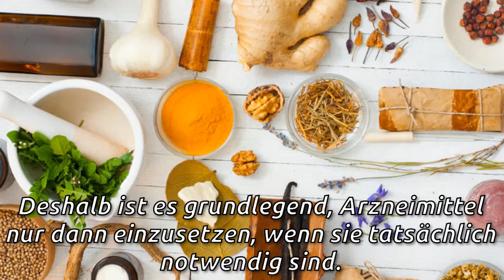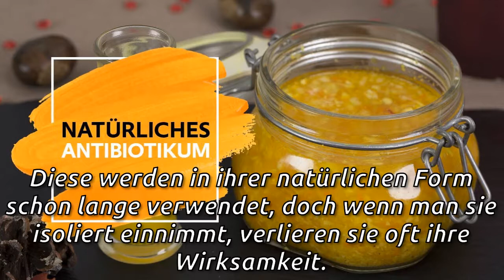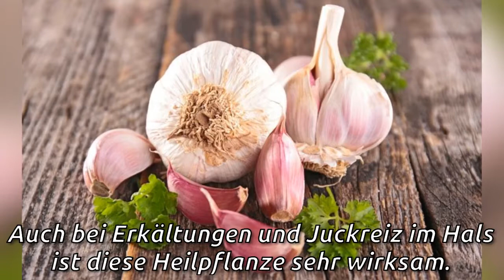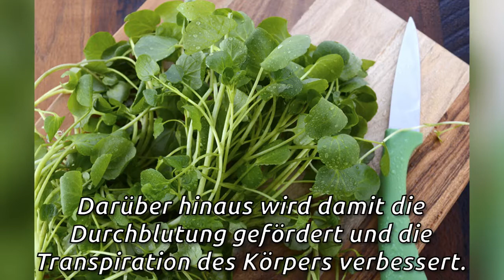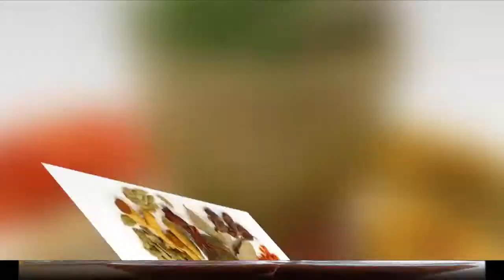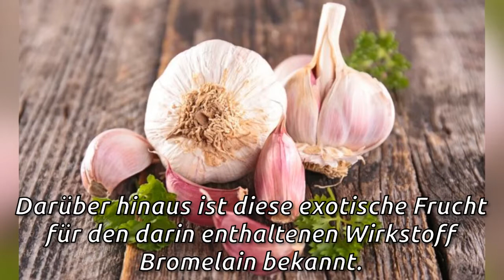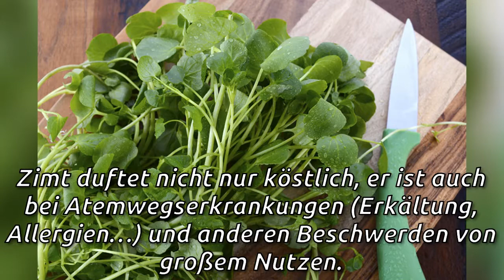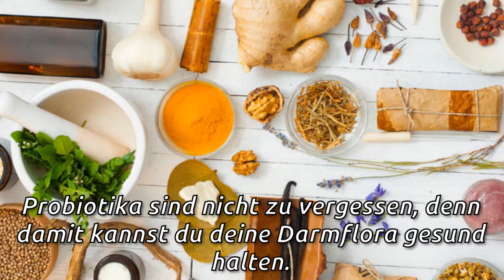6 natürliche Antibiotika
6 natürliche Antibiotika
Natürliche Antibiotika können sehr wirksam sein, denn sie stimulieren die Abwehrmechanismen, ohne dass es zu einer Bakterienresistenz kommen kann.